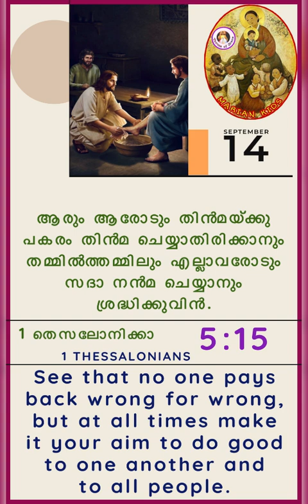Saints 258: The Exaltation of the Holy Cross